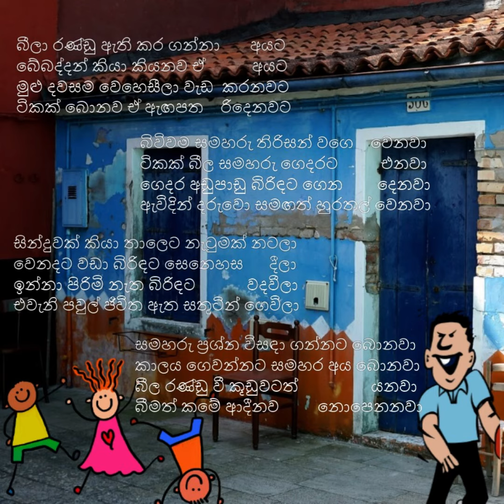ආදීනව දැන බොන බීම - නොදැන බොන බීම - නිසඳැස් කවි